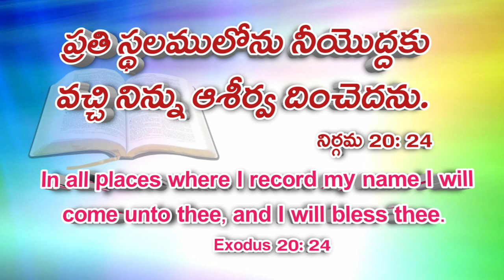Today's Promise || అనుదిన వాక్కు || Anudina Vakku || 4 డిసెంబర్ 2022 || Living Gospel Ministries